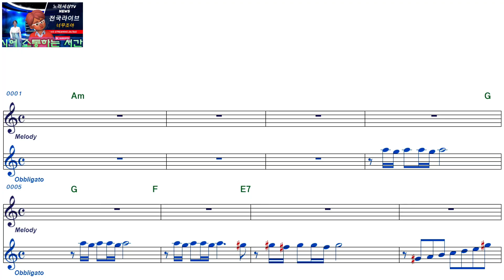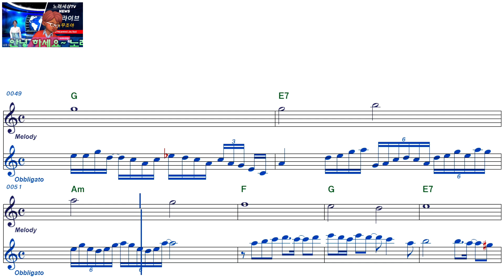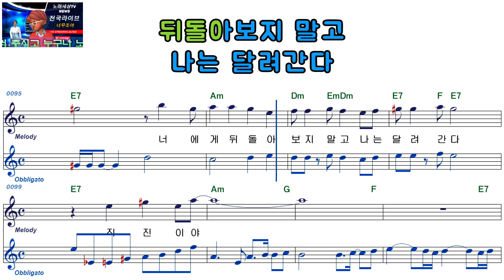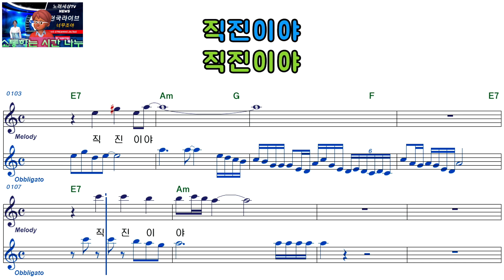박성온ㅡ직진이야ㅡ여자키ㅡELF 919ㅡ38761